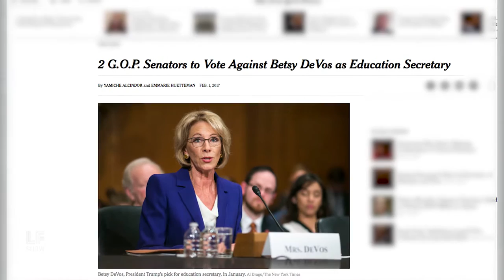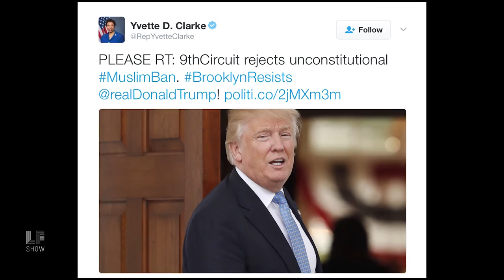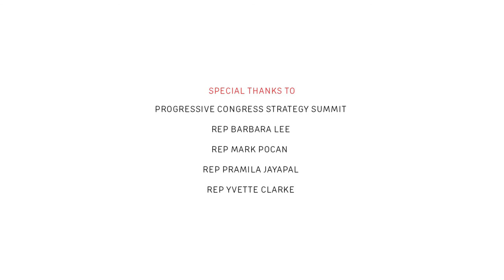To Save The Progressives: U.S. Reps Pramila Jayapal, Mark Pocan, Barbara Lee, Yvette Clark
In the run up to the Democratic National Committee's election of its new leader, Laura attends the Progressive Congress Summit to speak with members of the Congressional Progressive Caucus (CPC) about the candidacy of their colleague Keith Ellison (D-MN). CPC co-chair and early Bernie Sanders supporter, Ellison has hotly campaigned for the post, but he has competition from Pres. Obama's former Labor Secretary Tom Perez and others, and the race is tight.

Joining Laura this week are Representatives Mark Pocan(D-WI2); Barbara Lee (D-CA13); Pramila Jayapal(D-WA7) and Yvette D. Clarke (D-NY9).

Pocan and Lee are optimistic ; Jayapal and Clarke see challenges ahead , especially if party leaders reject the overhaul agenda Rep. Ellison has laid out. They all see a critical role for voters in this period working in collaboration with electeds. If ever there was a time to push bold progressive vision rather than timid centrism, they say, this is it - before the 2018 election.

Keith Ellison for DNC (Unofficial) | Fight for $15

Rep. Mark Pocan was the first to introduce a bill to impeach Trump on the House floor; Rep. Barbara Lee has introduced a bill to protest Steve Bannon’s appointment to the National Security Council; Pramila Jayapal is the first Indian-American woman to serve in the House of Representatives, known for her leadership in FightFor$15 Seattle; Rep. Yvette Clarke has sponsored a bill to prohibit the use of federal funds to support the Muslim Ban executive order.